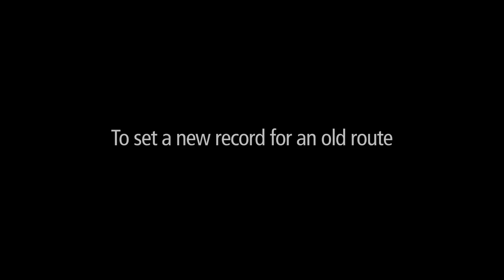Maserati and Giovanni Soldini. S. Francisco-Shanghai New Record Set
- Giovanni Soldini and his crew cover the S. Francisco-Shanghai route in 21 days and 19 hours and celebrate a brand new record! Enjoy the best moments on board!